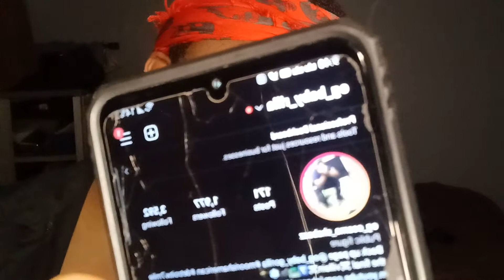jacoje sold in fake gold I think or did he